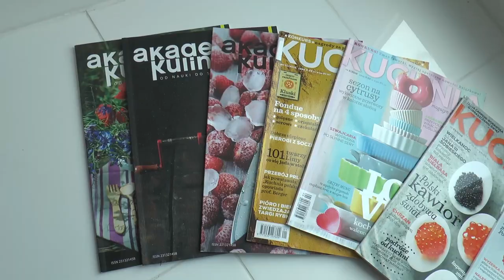Nowa pracownia gastronomiczna w ZSCKR w Leśnej Podlaskiej | Radio Biper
W dniu 08 lutego 2023 w ZSCKR w Leśnej Podlaskiej odbyło się oficjalne odebranie nowo wyremontowanej pracowni technologii gastronomicznej, w której odbywają się zajęcia praktyczne z zakresu sporządzania potraw i napojów w klasach I- III Technikum żywienia i usług gastronomicznych.